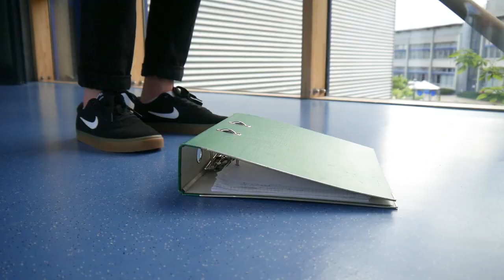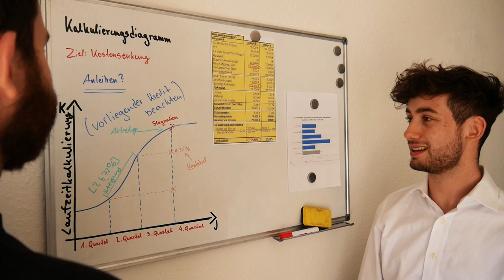Mein erster Imagefilm | SBee Finance GmbH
Hey Leute, hier seht ihr meinen ersten Imagefilm, den ich mit zwei Kommilitonen für die Uni gemacht habe.